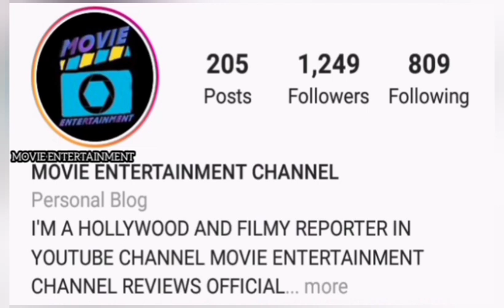DOCTOR STRANGE : MULTIVERSE OF MADNESS MOVIE RELEASE DATE & PLOT DETAILS TELUGU MOVIE ENTERTAINMENT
Hii friends let's begin to our mcu fans celebration because kevin feige announced of mcu phase 4 slate then we'll discussed about that movies updates and release dates in wisely in our channel.. hope you guys like it